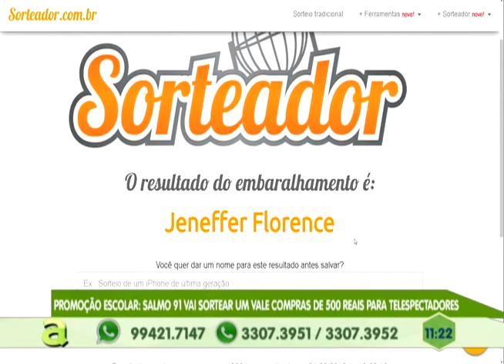Moradores reclamam da falta de iluminação, sinalização e de rip rap em Petrópolis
02º BLOCO AGORA 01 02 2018 - Moradores reclamam da falta de iluminação, sinalização e de rip rap em Petrópolis